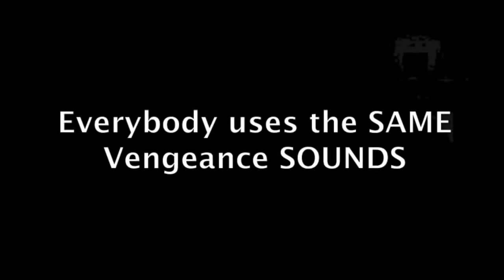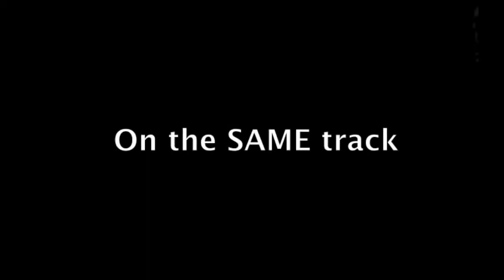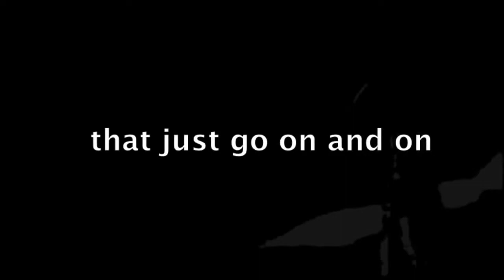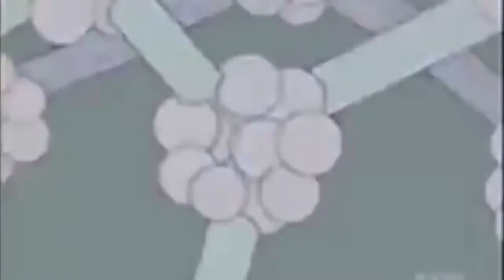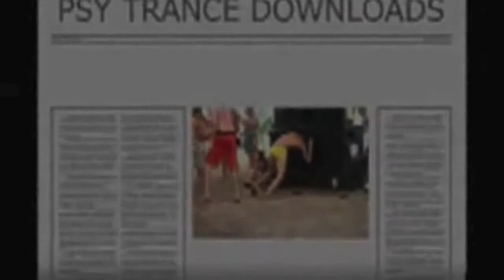10 Reasons why psytrance has become shit)